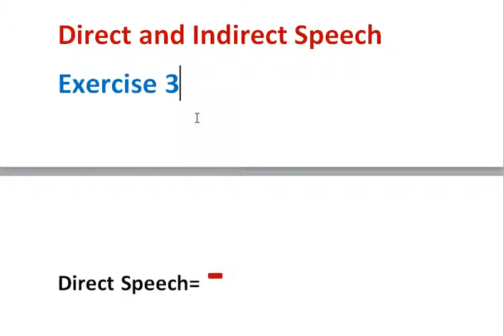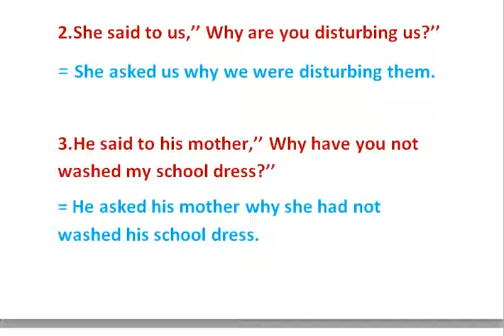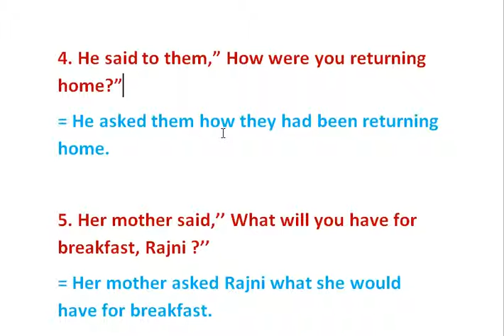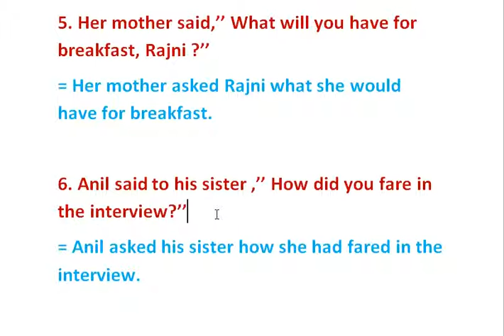Direct Speech and Indirect Speech Part 4